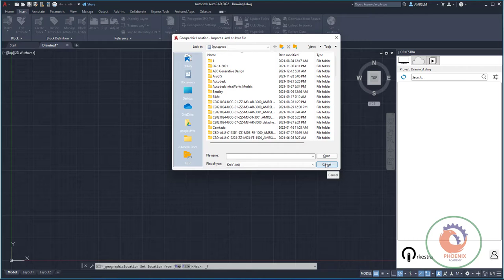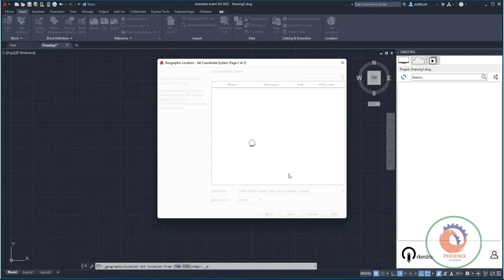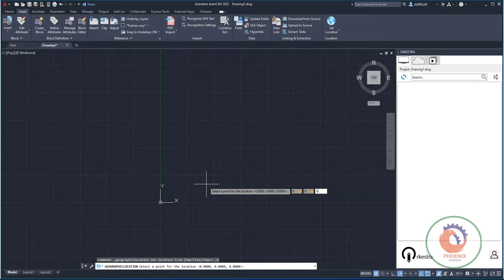How to import Google Maps in AutoCAD ادراج الخريطة داخل الاتوكاد